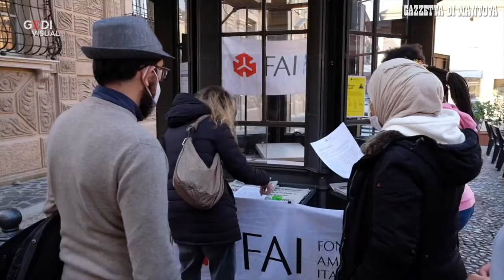Giornate del Fai, studenti-ciceroni alla chiesa di San Francesco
Nelle Giornate Fai d'autunno, sono stati gli studenti di Liceo scientifico Belfiore e Ip Bonomi Mazzolari i protagonisti. I ragazzi hanno accolto e guidato i visitatori nella chiesa di San Francesco in città. Tour guidati anche a Quingentole e Ponti sul Mincio.